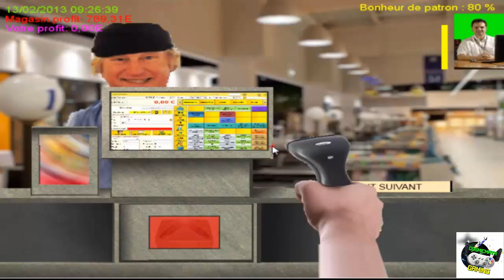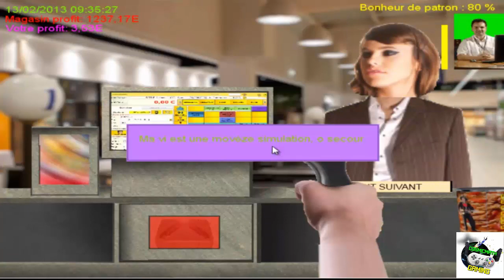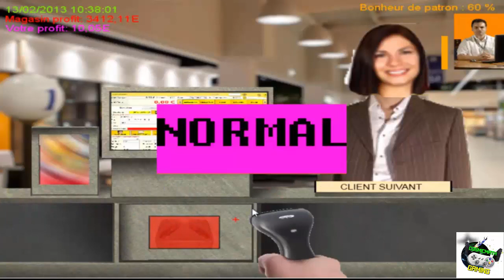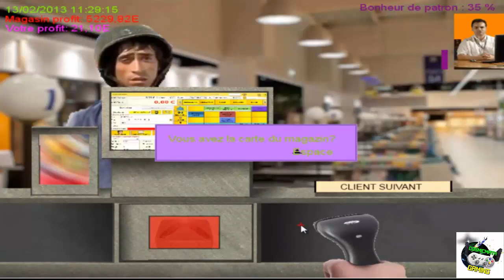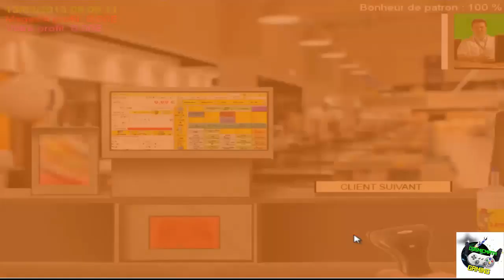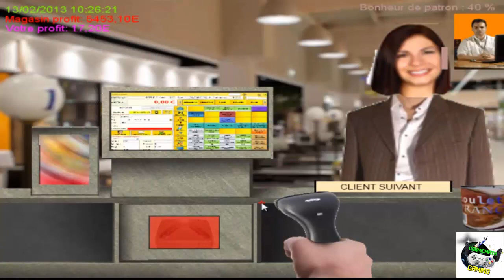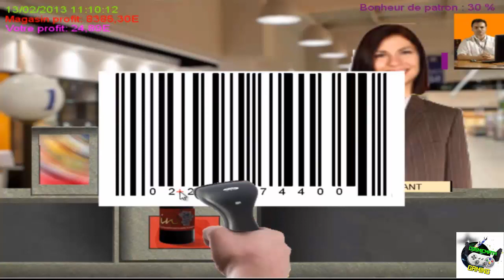Monique: passion hôtesse de caisse (PC)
Videotest du jeu Monique Passion Hôtesse de Caisse sortit en 2012 sur PC. Ce jeu est une bouse mais j'ai pas put résister tellement c'est rigolo!! Scannez-les tous ! Monique Passion Hôtesse de caisse est une simulation unique qui vous place la douchette à la main devant des situations variées où la vitesse et la dextérité sont primordiales pour satisfaire le client et votre patron ! Mais la récompense sera grande quand 18h sonnera ! Saurez-vous relever le défi ? Allez marre-vous et essayez le il est gratuit.